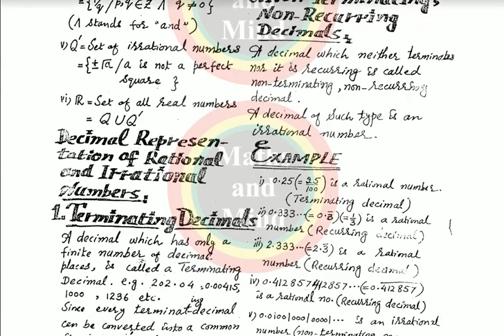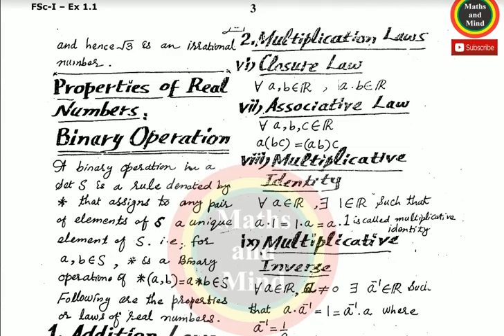Math Class 11th Ex# 1.1 Most Important Questions For 2020// 11th Class guess paper-MathsandMind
11th Class Maths Guess 2020

11th Class Math Guess Paper 2020
 11th Math most important question 2020

11th Class Math Guess Paper 2020
11th Class Maths Guess 2020
11th Class Maths Guess 2020
11th English guess paper 2020-Important Questions
11th English guess paper 2020-Important Questions
11th Class Math Guess Paper 2020
11th Class Math Guess Paper 2020